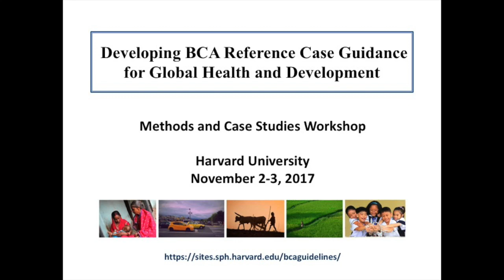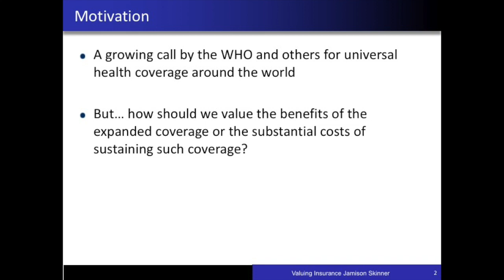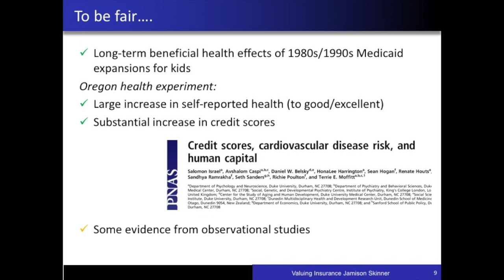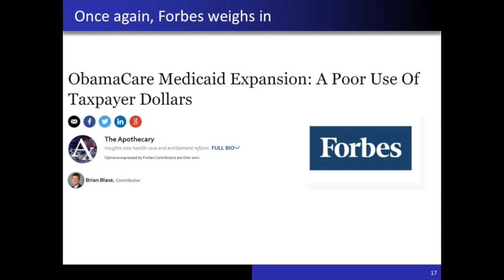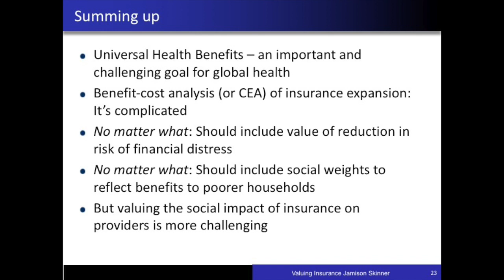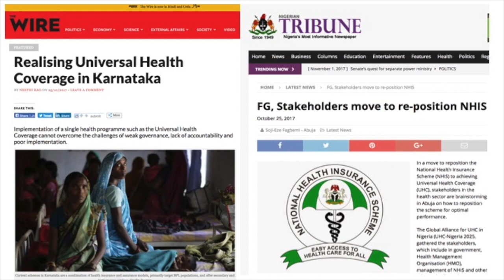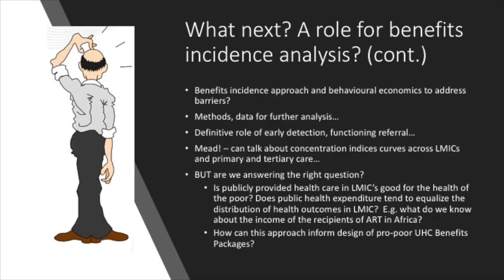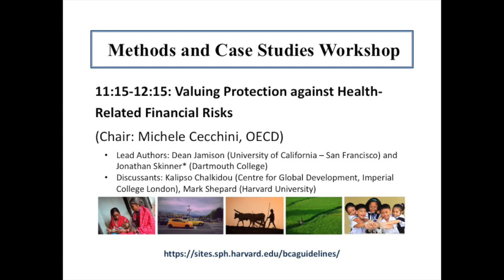BCA Methods and Case Studies Workshop (November 3, 2017) - Session 9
Valuing Protection against Health-Related Financial Risks (Chair: Michele Cecchini)
Lead Authors: Dean Jamison and Jonathon Skinner
Discussants: Kalipso Chalkidou and Mark Shepard

Presentation slide decks can be accessed on the Guidelines for Benefit-Cost Analysis Project